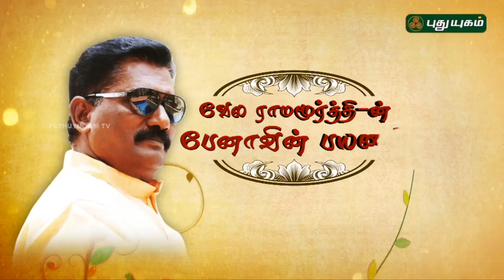எழுத்தாளர் வேல ராமமூர்த்தியுடன் சிறப்பு நேர்கானல் | பேனாவின் பயணம் | 15/08/2018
Exclusive Interview with writer and actor Vela Ramamoorthy

He has acted in films including Paayum Puli and Sethupathi. His novels are Pattathu Yaanai, Kutraparambarai and Kuruthi Aattam.